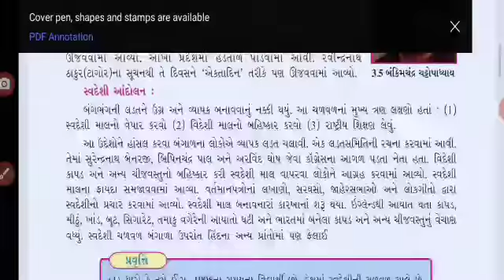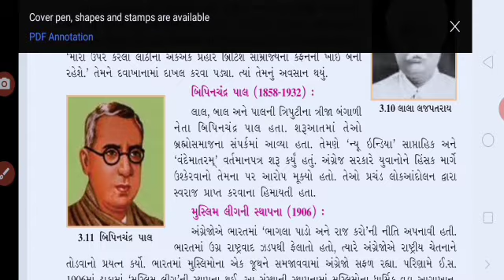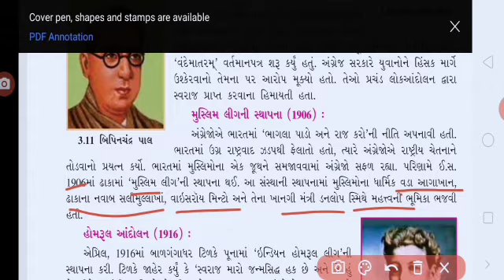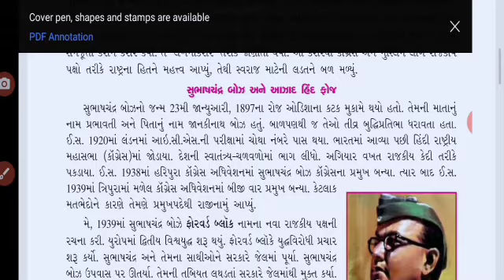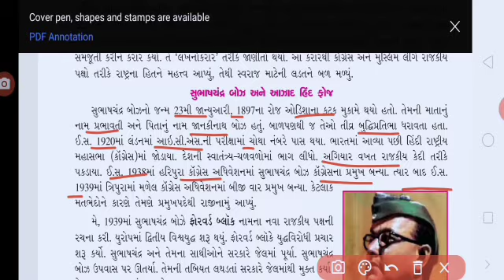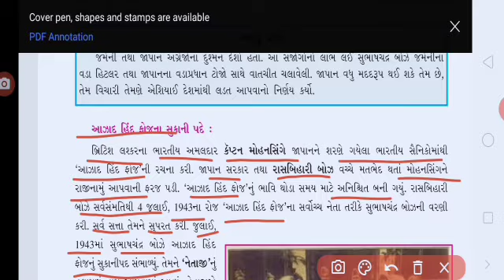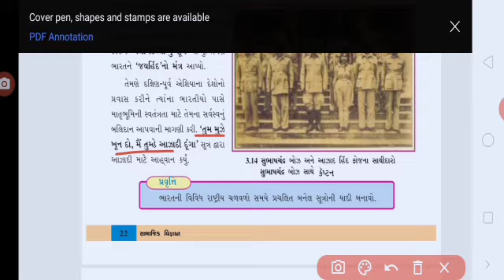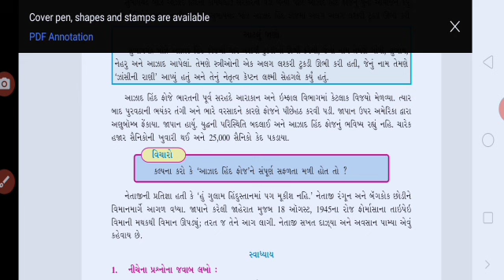ધોરણ 8 સા.વિજ્ઞાન તા 25-01-21